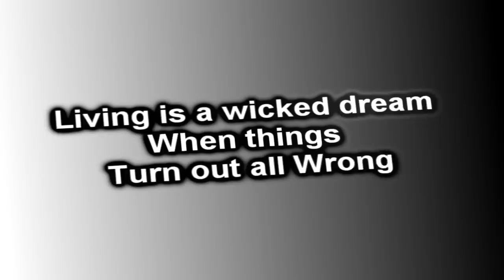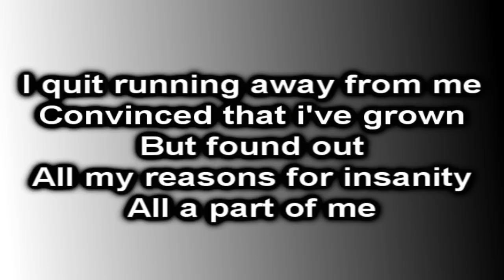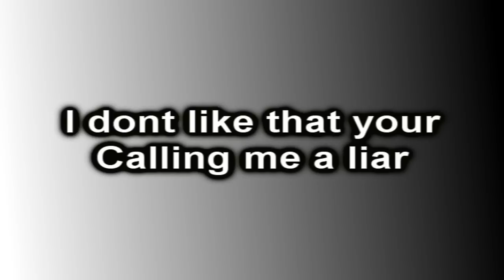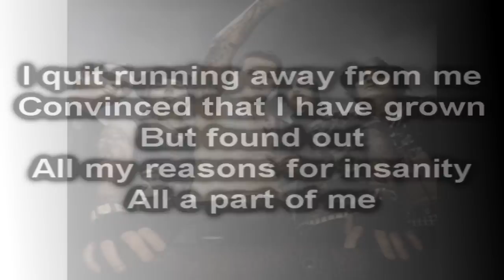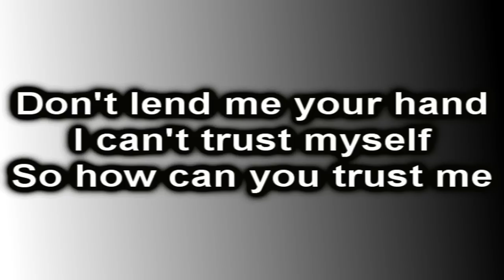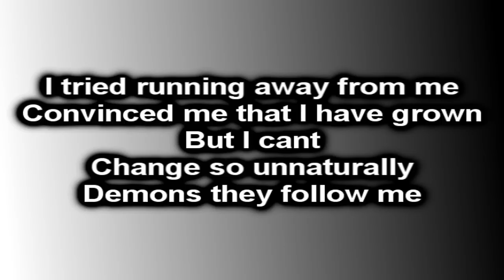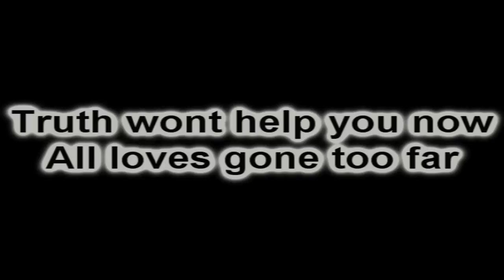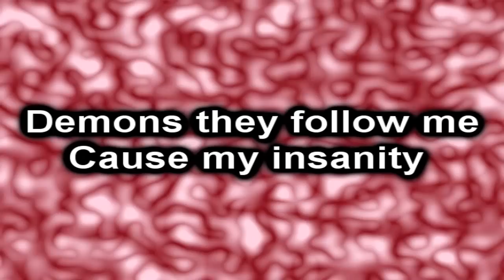Avenged Sevenfold - Demons Lyrics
Thanks guys for getting this video to 100 000+ views! It means a lot :D

***If you want to request a song,by Avenged Sevenfold or ANY band INBOX ME :D

R.I.P Jimmy "The Rev" Sullivan♥

Lyrics :

I've been thinking lots about my life and
How quick I'd wash it down the drain
Past tense the future, nothing matters now
I act on my own and I'm to blame

Living is a wicked dream, when things turn out all wrong
Were all so weak, no matter how strong, yeah

I tried running away from me
Convince me that I've grown, but I can't

I quit running away from me
Convinced that I have grown, but found out
All my reasons for insanity, all a part of me

I don't like that you're calling me a liar
I don't like that you found out I'm a snake
Been sneaking around for far too long now
I don't like how fast my intentions fade

Karma has beat me down, but the worst is yet to come
Many mistakes and still I'm so young, yeah

I can't
Count how many times
Awakened in fear, nightly
Palms sweating

Dreams
Where promises are made
To no one but myself
Help him
Crushed daily

Don't lend me your hand
I can't trust my self
So how can you trust me

We've all made selfish, bad decisions
We've all tried dishing out the blame
Convinced our selves of our own actions
My problem is I'll never change

In doubt, some good comes out
I'll fold before it's time
Can't promise you that it's my last time, yeah

Convinced that I had grown, but found out

Truth won't help you now
All the loves gone too far [ x2 ]

I'm scarred, yeah
Demons they follow me, cause my insanity [ x4 ]